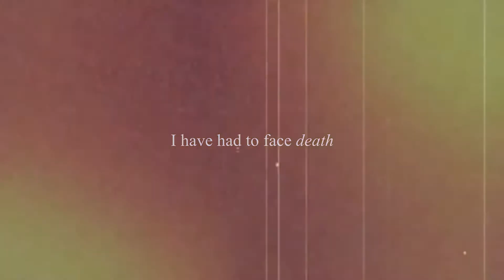7 Years Together [Second Chance]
DONT OWN AUDIO OR OVERLAY!
*Please Read!*
Well what can i say? i have own my superstar mare for 7 years tomorrow 2/2/13. I had the most amazing 5 years with chance, she taught me more than any other pony did and we grow up and were an unbeatable team by the end of they 5 years but then sadly she had to be put out on loan as she is only 13:2hh and a fine pony i was therefore to big and heavy for her.
I started learing to ride at a riding school called Glencart EC and i saw this wee fluffy pony out in a feild and fell in love with her. I begged my mum and dad for about 4 months for her, not just a horse but for her and finally they agreed(probs thinking i would give up in a month, but yet 7 years later am still got her). I learned to canter and jump courses on chance but at the age of 8/9 years old i was scared to jump, so i showed her instead,at the local shows and at the shows at Glencart. We won many prize and even quillified to go to Inglistion Country Club and compete there, we didnt win anything but it was one of the most amazing experinces of my life! I finally plucked up the courage to jump chance and from that day on i havent stopped! She took me from jumping cross poles to jumping 1m 15 courses and cleared 1m 40cm(single fence).
In july 2010 Me and my friend found out that there was a show on at Ingliston and had this mad idea of going, well it was one of the best ideas us mad teens had! I entered in the 70cm 80cm classes and got second in the 70cm and then we won the 80cm! We were the only pony to go clear out of about 30/40. best day of my life! I lived off that for weeks!
Then the day came that Chance left for her new home. I went up to the yard early that morning and spend time with her and then packed all her things away, brushed and brushed her till she looked perfect and got her already to travel. Then the trailler finally pulled up. We load all her stuff into the car and then it was time for her, i lead her into the trailler and tied her up and give her a big hug and kiss on the nose and told her to be a good girl and that i loved her(by this time i was in floods of tears). They said bye and promised to look after and off they went. I will never forget that trailler driving away with my superstar pony in it.
I walked back down to her empty stable, closed the door and went home. i couldnt face the yard anymore. I went away to my friends and didnt go up for day and when i finally did go back i was expecting her to be in her wee stable waiting for me but she wasnt. that was heart breaking!
To this day am still not used to having my Chance about but i mange and i know that she is in a safe home and doing what she loves!
Chance was my bestfriend and made me the rider i am today! The way i deal with bobby is all down to her so:
Chane, thank you soo much for being my bestfriend, always listen to me( i know horses cant speak but she would stand still and let me cuddle and talk to her like she was human and her own wee way she spoke back). You turely are an amazing wee pony!
xXx3rinx.